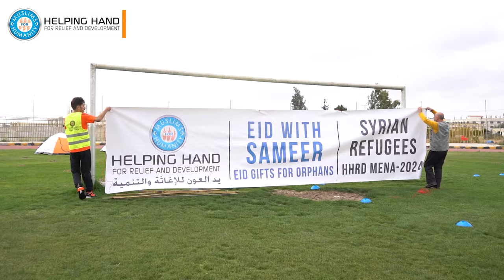Eid With Sameer - HHRD MENA